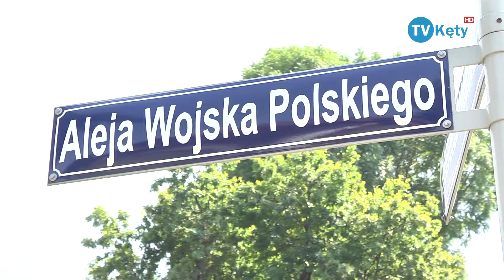Remont Alei Wojska Polskiego TVKęty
Remont Aleji Wojska Polskiego TVKęty